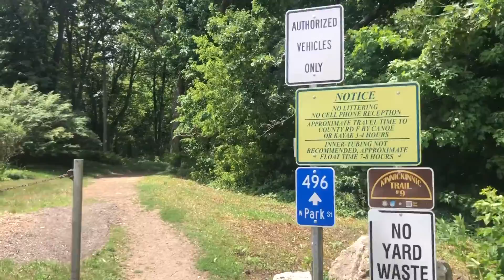Exploring Glen park + photoshoot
I went to Glen park with Noah, Lizzy & Darius. We did a couples photoshoot & a best friend photoshoot. It was hot but it was worth it for the pictures & seeing my best friend. I always love how our photoshoot pictures turn out.